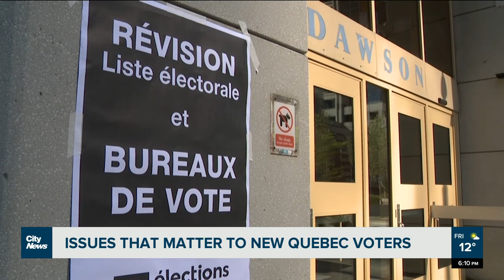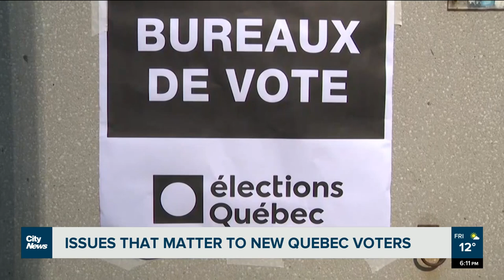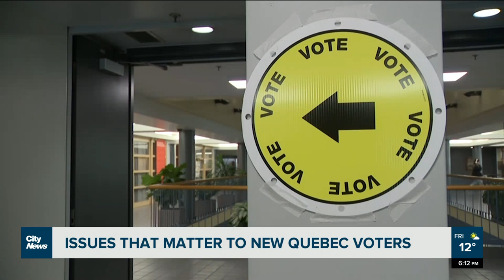Issues that matter to Quebec first-time voters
“I want to see young people hold politicians' feet to the fire,” says coordinator for the Law, Society and Justice profile at Dawson College Donal Gill about new voters and the issues that matter to them. Brittany Henriques reports.